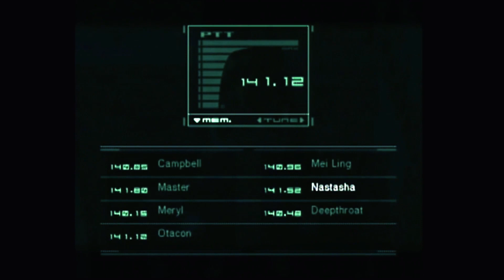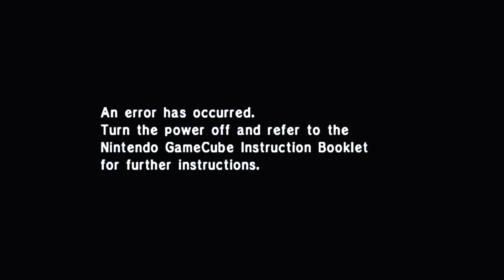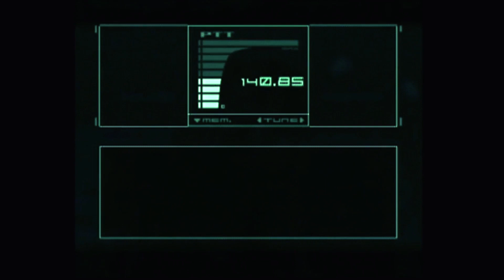Stairway of Pain | Metal Gear Solid: The Twin Snakes. #6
*To date the videos, the MGS series was recorded early 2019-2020